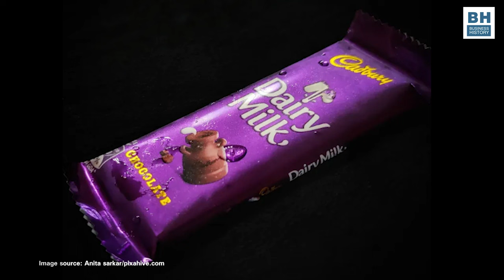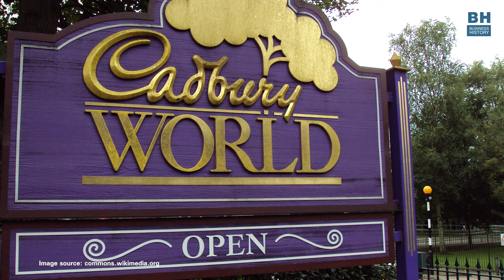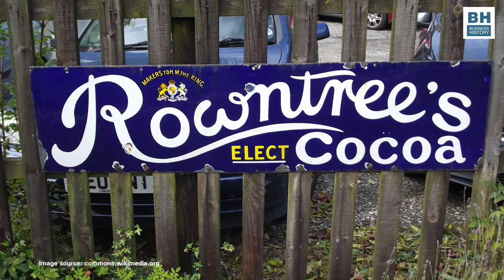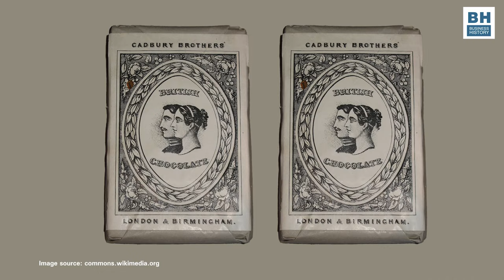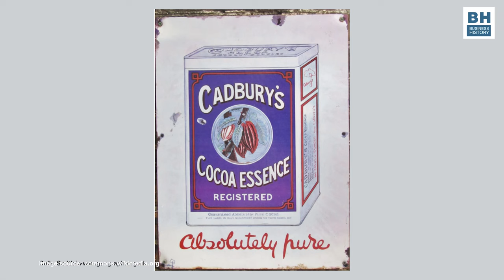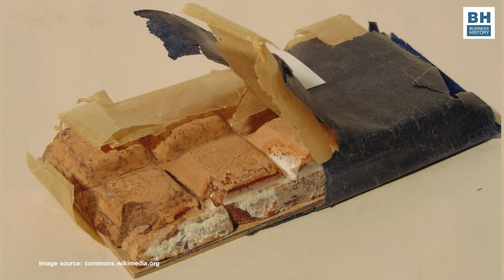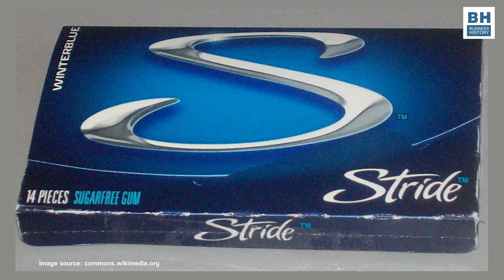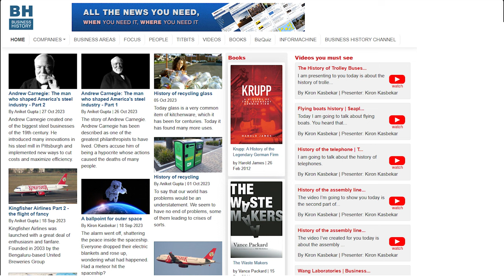The story of Cadbury | Company Profile | Business History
Hi, everyone! Welcome to the Business History Channel!
I am Kiron Kasbekar, and today’s video is about the history of a brand we are all familiar with. And not just familiar with – one of those brands we have all consumed at one time or another. It’s Cadbury.

👉 Chapters:
0:02 Introduction
0:18 Our very own Cadbury
01:11 About Business History channel & Informachine
01:59 Overview on Cadbury
02:55 The birth of Cadbury
05:29 Richard and George Cadbury take over the business
09:19 The birth of the iconic Dairy Milk brand
09:59 Cadbury and both the World Wars
10:52 Post-war growth and innovations
12:00 Troubles began for Cadbury
12:52 Kraft acquires Cadbury
15:43 About Business History channel, Business History website & Informachine

When we were children, when someone mentioned the word ‘Cadbury’ our eyes would light up, and there would be a spring in our steps. We liked all kinds of sweets. But there was this special thing in our hearts for Cadbury chocolates. Now there are more brands in the market; but I don’t know if there is any chocolate brand, at least in India, that has a higher recall value than Cadbury or one of its sub-brands.

In the past we only had Cadbury milk chocolates. Although Cadbury had more than a handful of rivals, they weren’t visible in India. Cadbury was the most affordable chocolate then. It still is, compared to other European or American brands.

But some Indian brands have overtaken it, and other, smaller brands have cropped up in the market. The most formidable Indian brand is Amul. I have created a separate video on Amul; so I will not say more about it here.
So let’s get on with the Cadbury history.

Regards
Kiron Kasbekar
Business History